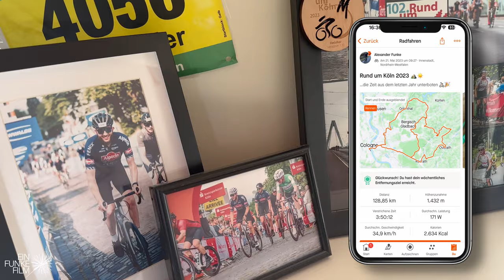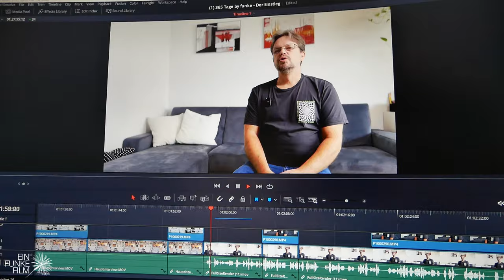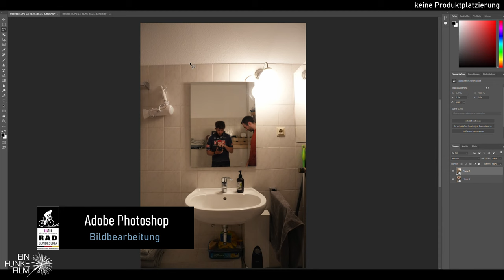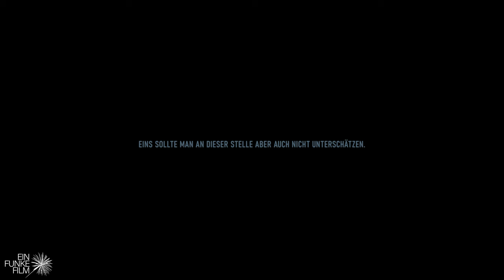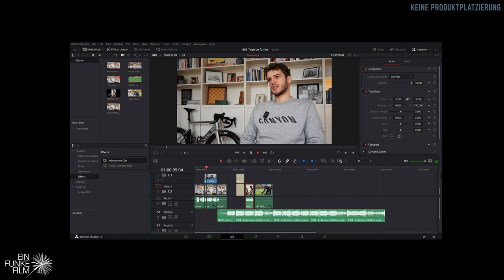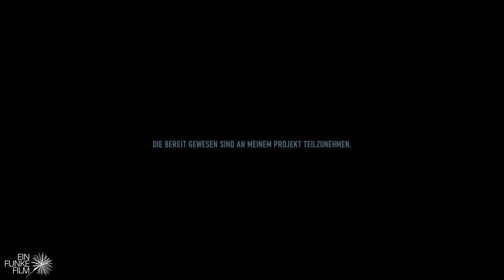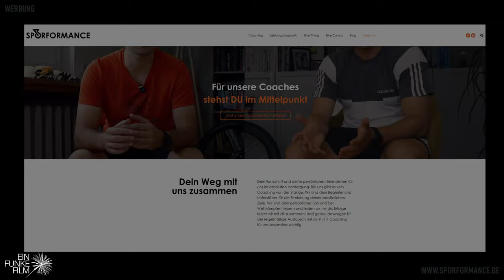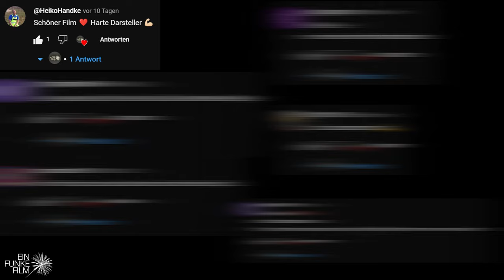Behind the Scenes I 365 TAGE - EINE RADSPORT MINISERIE I Bonus Folge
Diese Bonus Folge zeigt die Geschichte und die Hintergründe der Radsport Miniserie "365 Tage". Aufgrund der großen Resonanz und dem insgesamt sehr positiven Feedback, habe ich diese Folge zusätzlich geschnitten. Auch an dieser Stelle vielen herzlichen Dank für diese (neue) Community!